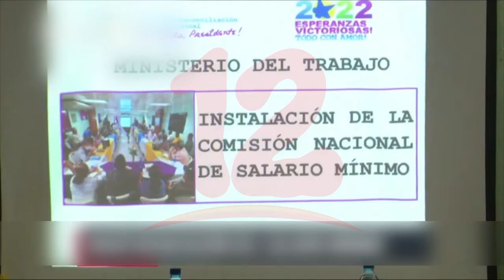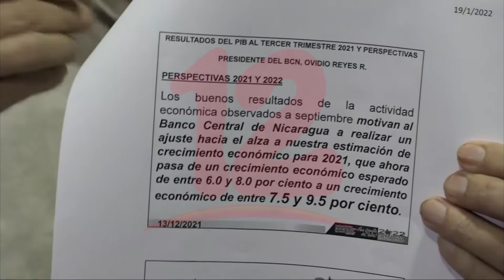Mitrab instala mesa de negociación del Salario mínimo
Noticias12Nicaragua Este jueves el Ministerio del Trabajo instaló oficialmente la mesa de negociaciòn del salario mínimo, donde los diversos sectores que la integran presentarán sus propuestas.